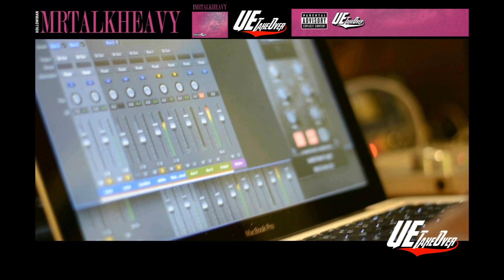Hollowman - Thug Cry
UETakeOver Presents Hollowman Thug Cry video to prepare for the release of the highly anticipated MrTalkHeavy2 Mixtape coming May 2014.
Hollowman (@Hmanpc)
UeTakeOver (@UeRadioLive @Ue_Studio)
Bossman (@BossmanUE)
Shizz Beats (@ShizzBeats)
Exponent (@ExponentEnt)